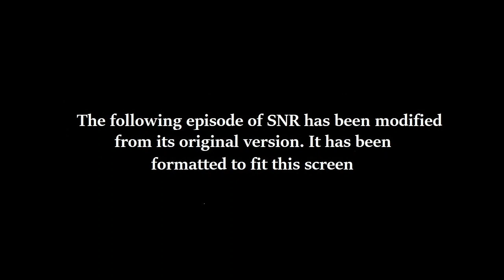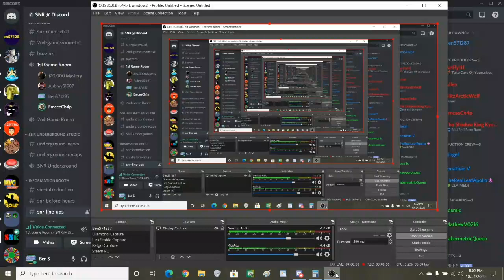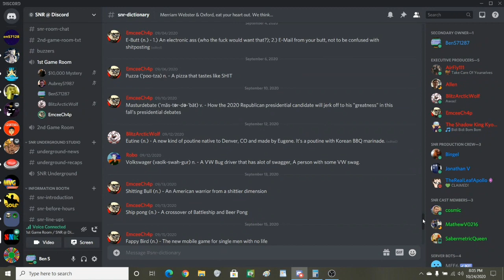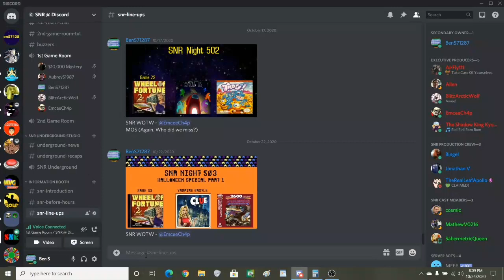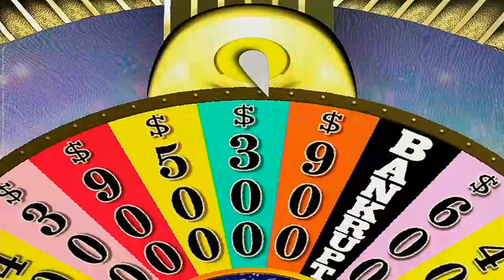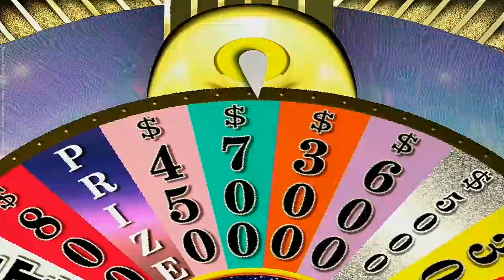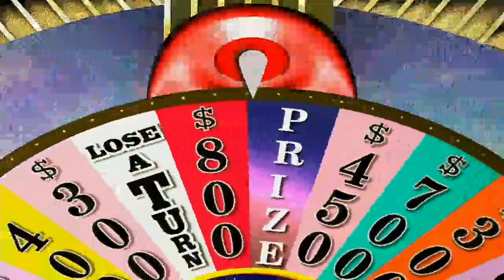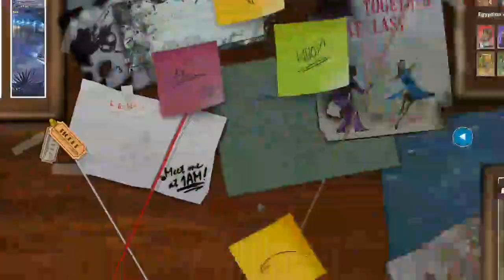SNR Night 503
Welcome to night 503 of SNR in which this is the first part of the second part Halloween special. In this night episode, we are going to play Wheel Of Fortune 2nd Edition for the PC in which we are now starting our multi-million dollar run. Then we are going to play three games of Clue/Cluedo for Steam PC in also which we are playing on the Vampire Castle setting. Last, I'll be playing Frankenstein's Monster for the Atari 2600 in the dark. We hope you like the night episode and we will see you in my next video soon. :)